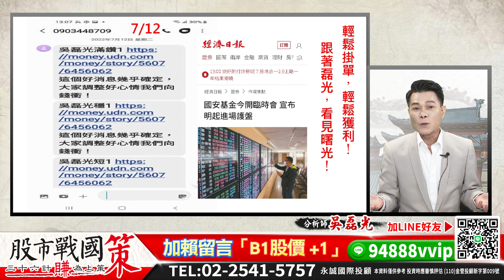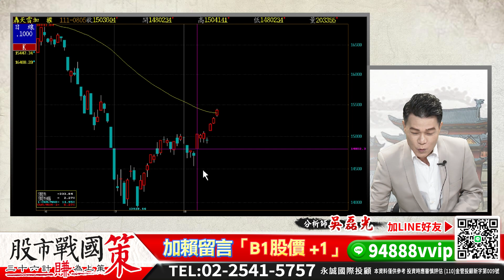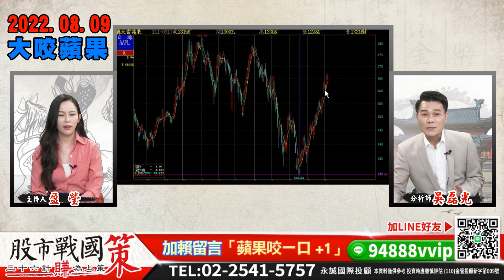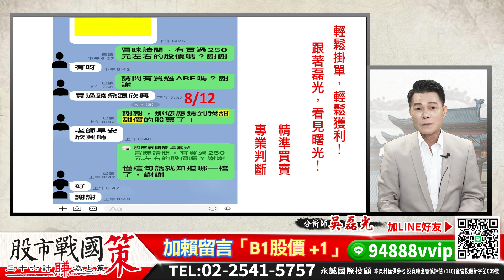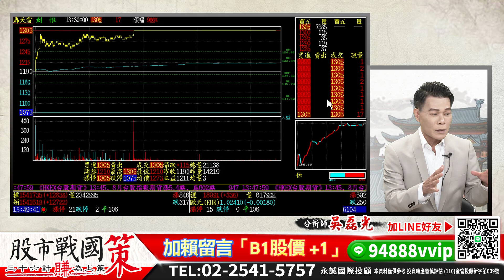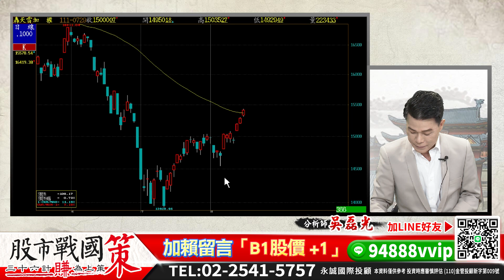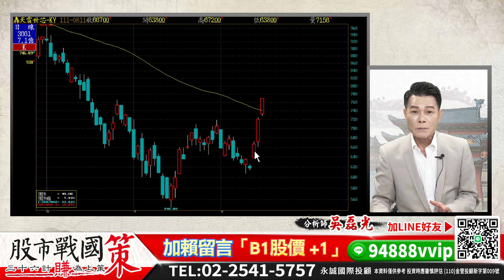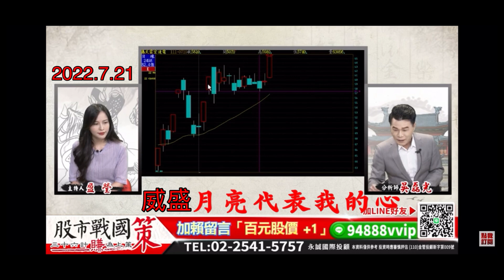略過喊空聲音，跟進多頭腳步！台股帶量站上季線，半導體、電動車B1股價等著你！《股市戰國策》吳磊光分析師 20220815